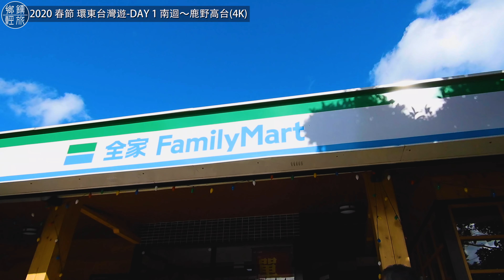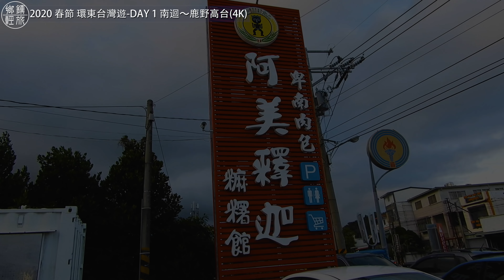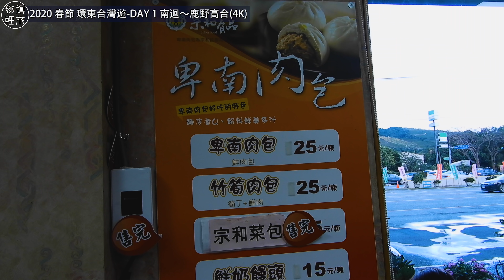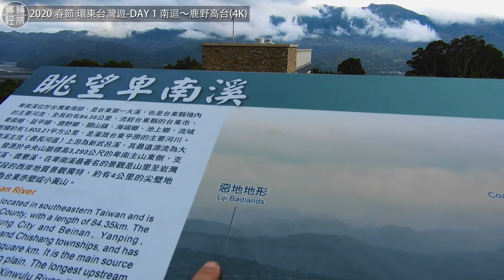2020新春環東遊 day1|新南迴 金路獎｜最美公路「藏橋於林」｜太平洋藍天白雲｜太麻里三和海濱公園｜花東縱谷｜鹿野高台《鄉鎮輕旅》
2020新春環東遊 day1|新南迴 金路獎｜最美公路「藏橋於林」｜太平洋藍天白雲｜太麻里三和海濱公園｜花東縱谷｜鹿野高台《鄉鎮輕旅》

本頻道單純將生活與出遊的行程，留下美好紀錄，供往後回憶與分享給大家